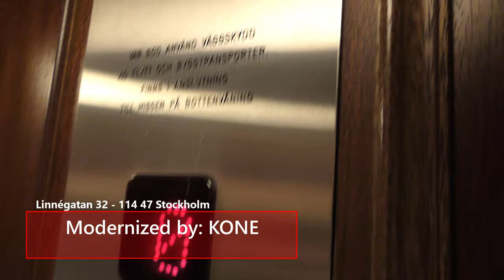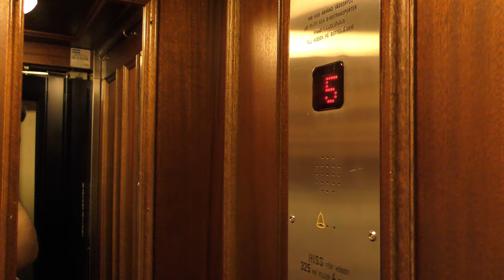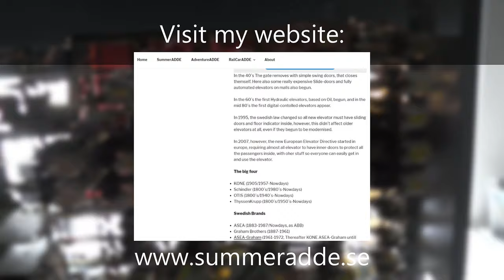1981 KONE (MB: KONE) Traction Elevator @ Linnégatan 32, Stockholm, Sweden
ELEVATOR INFORMATION!

Manufacturer/Tillverkare: KONE
Floors/Antal våningar: 7 = (-1) B 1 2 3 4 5

Location/Adress: Linnégatan 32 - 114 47 Stockholm (Östermalm) Sweden!